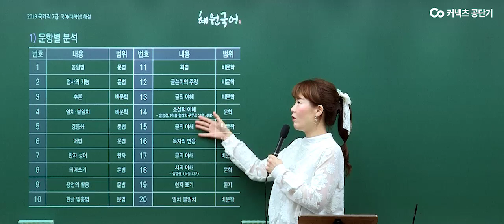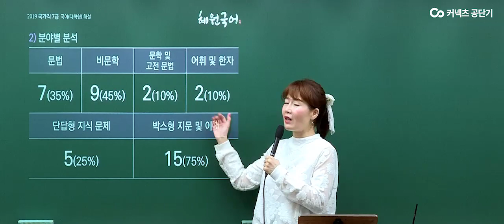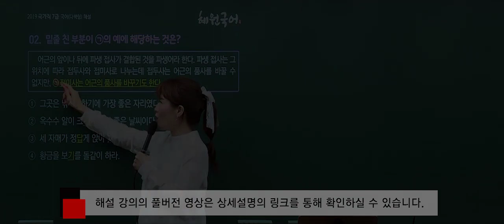[에스티유니타스 커넥츠 공단기] 2019 국가직 7급 국어 시험 총평 및 해설 강의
공단기 고혜원 교수님의 19.08.17 국가직 7급 국어 시험 총평 및 해설 강의입니다.
전체 해설 강의는 공단기 고혜원 교수님 홈페이지에서 확인 가능합니다:)